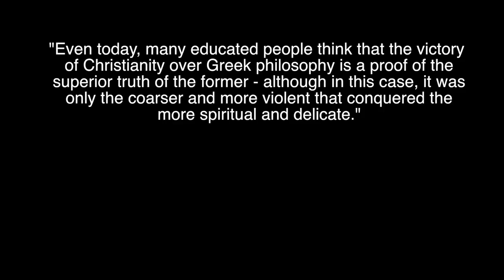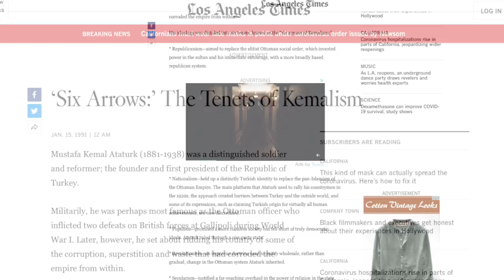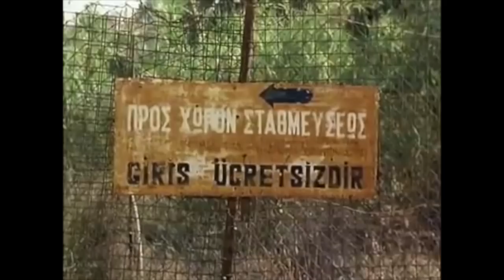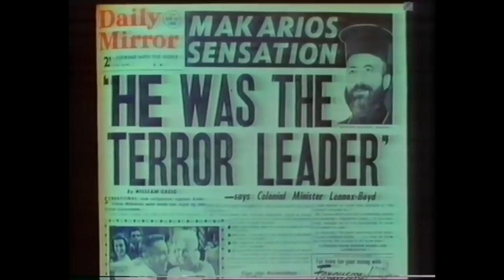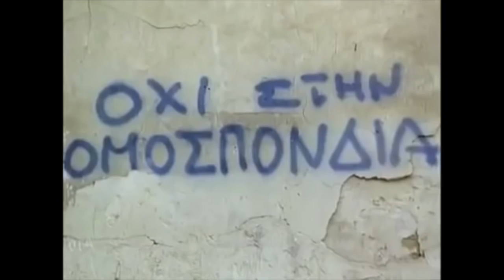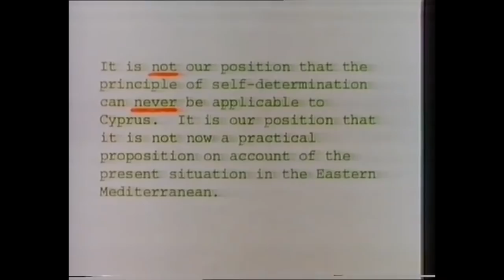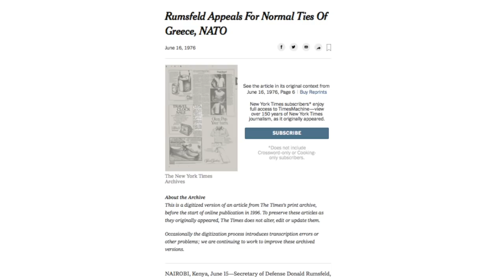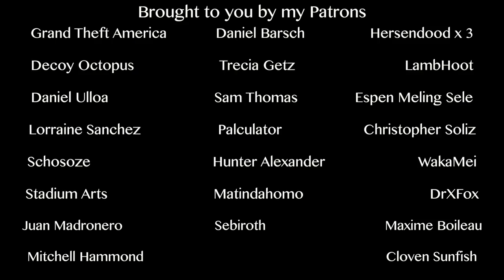MGSV & Cyprus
2015's METAL GEAR SOLID V: THE PHANTOM PAIN opens in Cyprus, where a conflict has continued to smolder since 1974. In this video, as part two of my analysis of the importance of setting to MGSV at large, we take a deep dive into the history of Cyprus, mainly focusing on the 20th Century, in order to examine how the island, with its unique blend of cultures and long history, fits into MGSV's wider themes.

Along the way, we also wind up discussing the Greek Civil War that followed World War 2, and how the Truman Doctrine was issued in response. As a result, a 'new kind of war' was born - one that was waged in respect to the new threat provided by nuclear weapons, and one that paved the way, to some degree, for the 21st Century's War on Terror.

Lastly, we also discuss Anglo-American internationalism, the empty promise of the Soviet system, and other 'groups above nations' like NATO and the United Nations. I put forward the controversial idea that such bodies are arguably, the direct descendants of colonialism, and use Mark Mazower's 'No Enchanted Palace' to speculate whether, specifically, the 'special relationship' created between America and the UK in the early 20th Century did not perpetuate a system of continued racial dominion.

As a last note, I did my best researching a lot of controversial and sensitive subjects here. The reason I call what I do 'essays' is because I don't consider myself a historian: this is my best attempt at interpreting history, totally subjectively, through the lens of MGSV.